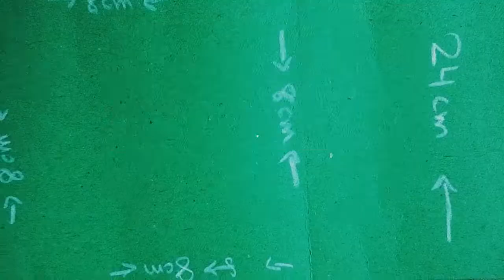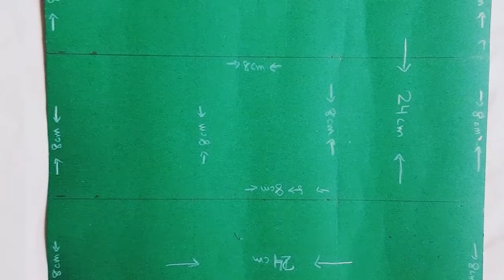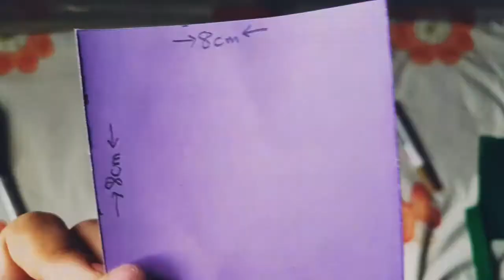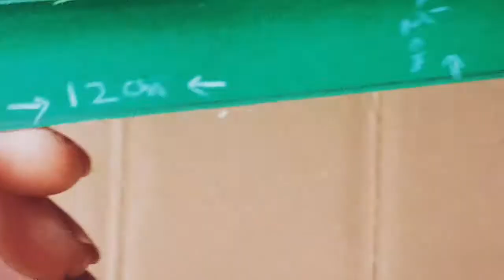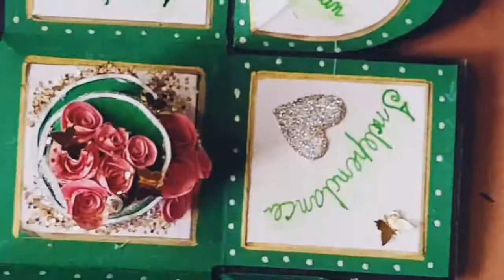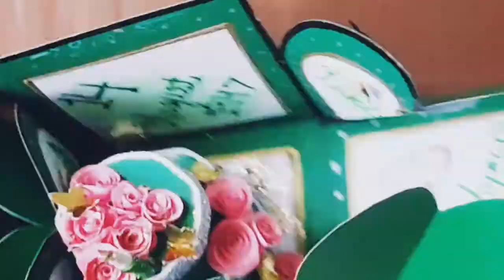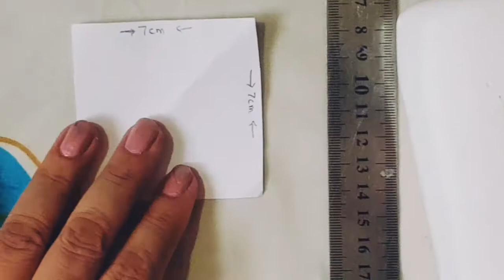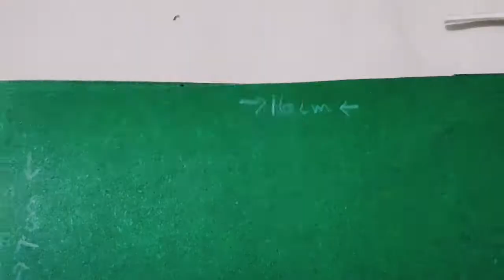/@14 August 🇵🇰 / Pakistan day /Explosionbox 🎁@/Paper ring💍/@PaperOrnament @/Masquerade Mask🎭 ../DIY🎨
I made this video for kids and paper craft lovers lets make things with your own hands and enjoy Independence Day.
 Creative source  of inspiration for you.
                                           THANK U 😊💕